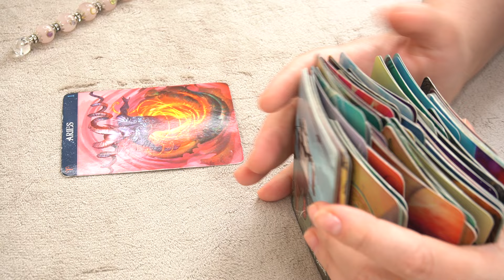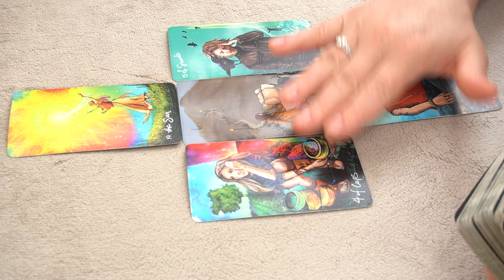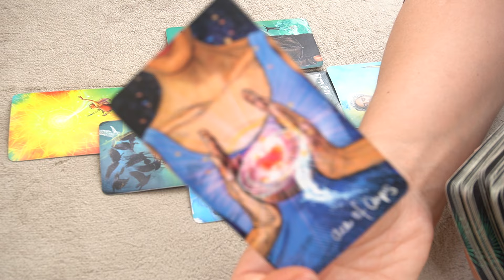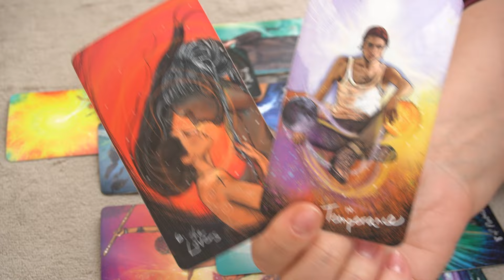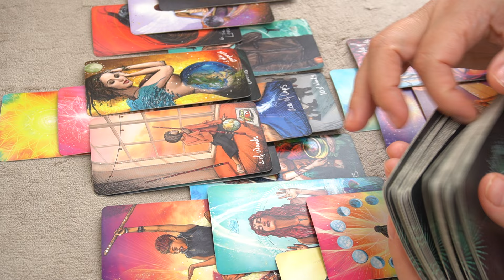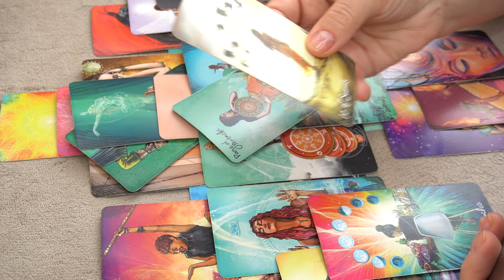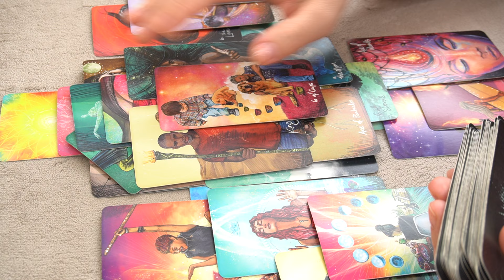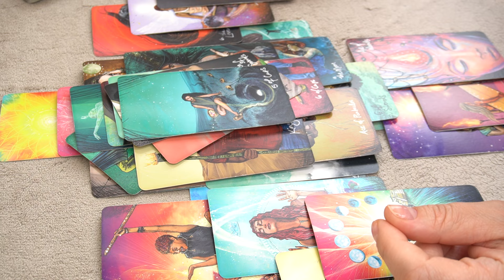ARIES ♈️ WHO/WHAT IS COMING TOWARDS YOU?🔮📩👂💰🌎👀🌞 JUNE 2024 TAROT READING